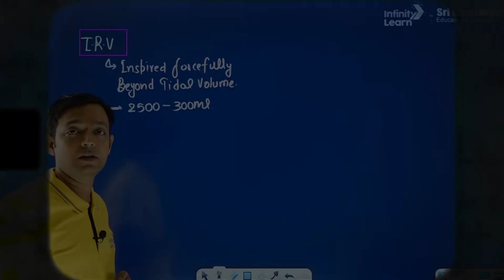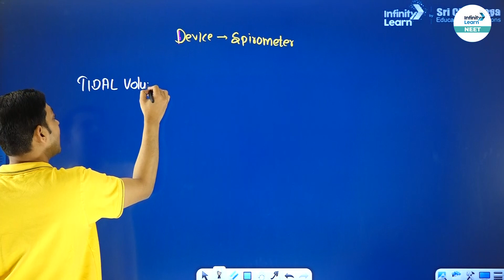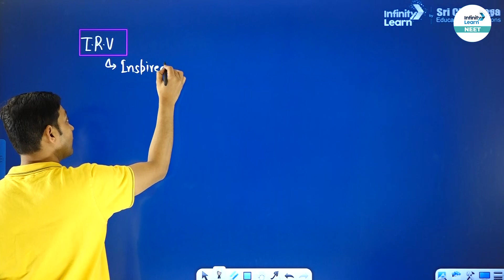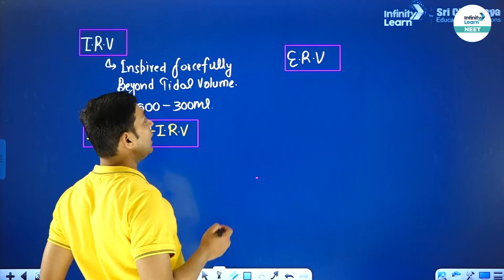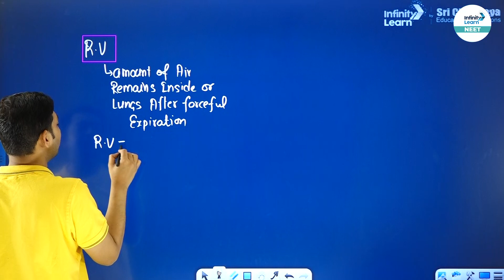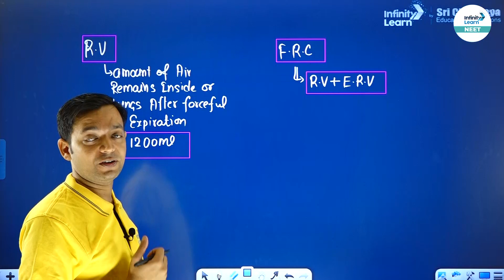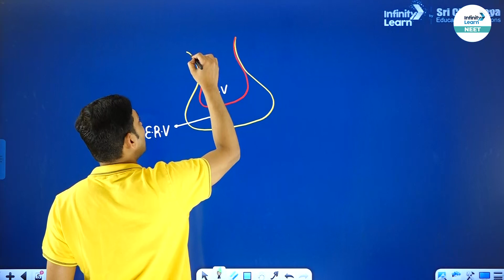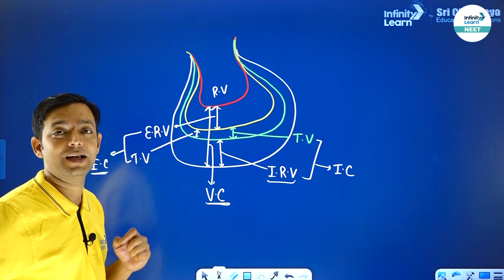Lung Volumes and Capacities- Short Lecture || NEETZoology || Infinity Learn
Lung volume and capacity refer to the amount of air that can be taken in or exhaled by the lungs. Lung volume is the total amount of air the lungs can hold, while lung capacity is the maximum amount of air that can be inhaled or exhaled during a single breath. Understanding lung volume and capacity is important in diagnosing and managing respiratory conditions such as asthma, chronic obstructive pulmonary disease (COPD), and lung cancer. Improving lung function through exercise and other interventions can also increase lung volume and capacity, leading to better overall health and wellbeing.

The Infinity Learn YouTube channel focuses on NEET Live Classes, tutorials, crash courses, and expert guidance from the finest and most seasoned educators. We also offer Online Mock Tests and a 24x7 Doubts Clearing App to give the students all they need to crack the NEET exams.

NEET | NEET 2023 | NEET UG 2024 | NEET 2023 Exam || NEET Exam | NEET Preparation | Infinity Learn NEET